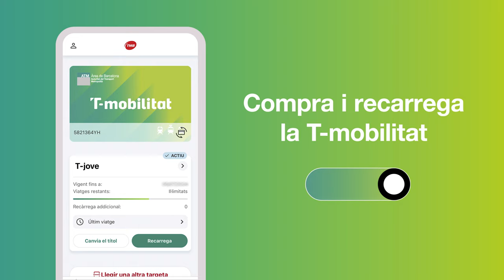TMB App, l’AppQueEtPorta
Descobreix les noves funcionalitats de TMB App, l’aplicació mòbil que t’ofereix solucions de transport públic i bicicleta, et permet utilitzar la T-mobilitat i fer totes les consultes que necessitis per planificar els desplaçaments per Barcelona i l’àrea metropolitana. Més informació